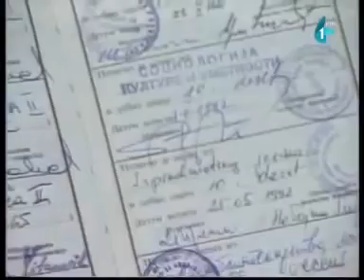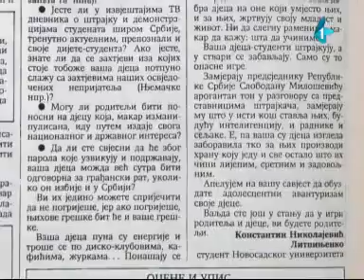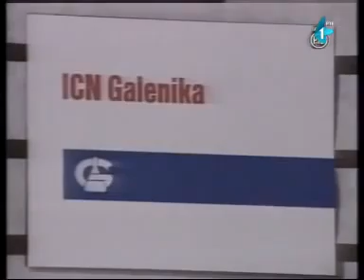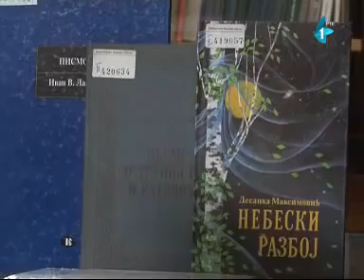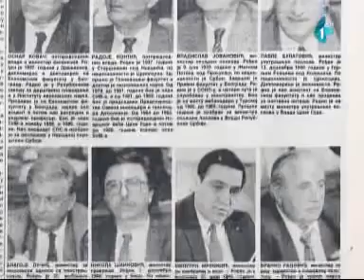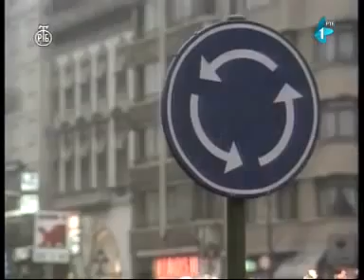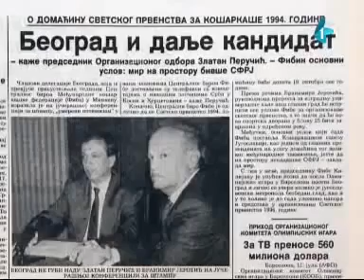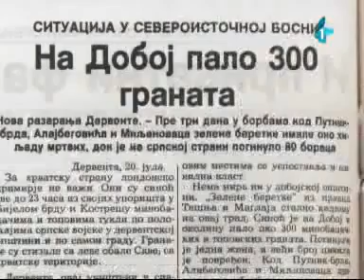1992. - Treca Jugoslavija - 4/6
1992. - Treca Jugoslavija - 4/6